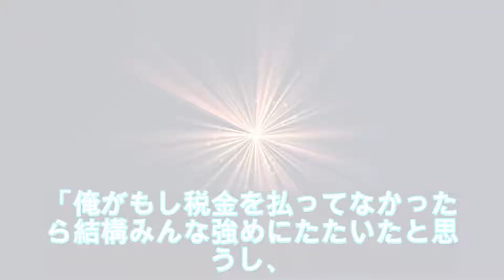ヒロミ 沢尻容疑者「反省してまた頑張ればいい」｜ニフティニュース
タレントのヒロミ（54）が20日、都内で、田中貴金属の時価総額1億5000万円「純金製人生ゲーム」お披露目イベントに出席した。MDMA所持として麻薬取締法違反で逮捕された沢尻エリカ容疑者（33）について「残念ですね。自分でやっちゃったことですからね、何とも言えないけど」と話した。